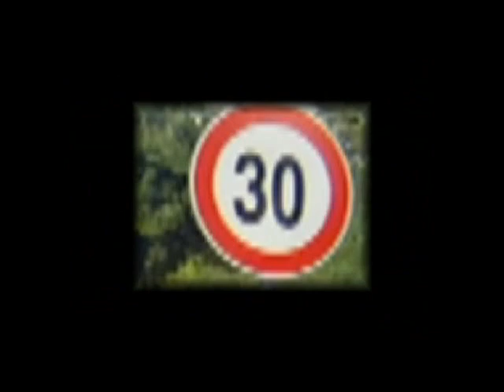Mountain bike a Valmanera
I brani musicali  Hyper Activity, Snake Dance e Weightless sono di Nixdorux (Jamendo - Licenza Creative Commons)
La mia prima uscita stagionale nei boschi di Valmanera (Asti) con la mia mountain bike. Il terreno, nonostante le piogge delle ultime settimane, era discreto, anche se segnato dai calanchi scavati dall'acqua. La vegetazione non era ancora talmente fitta da ostruire i passaggi più stretti. In conclusione, un bellissimo itinerario, ma solo per mountain bike.
Riprese effettuate con la GoPro Hero 960.